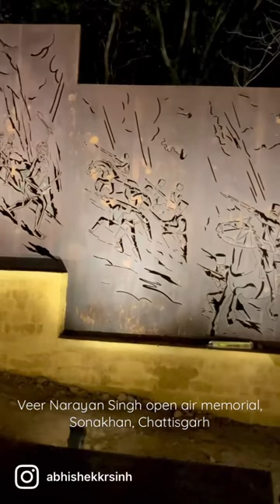Historical Kurupath Hill War with British Army.